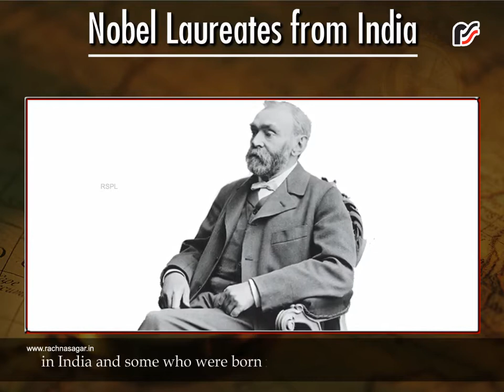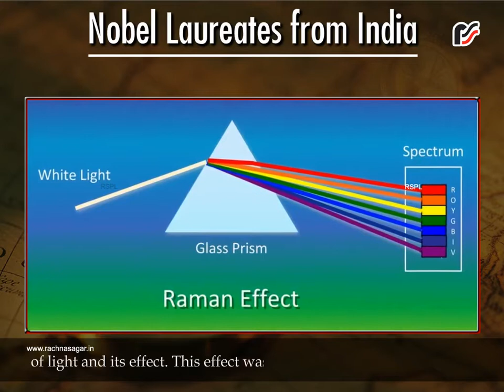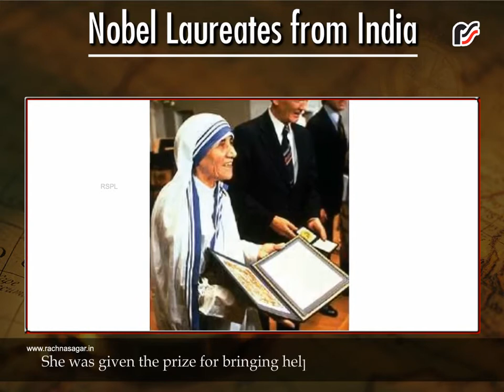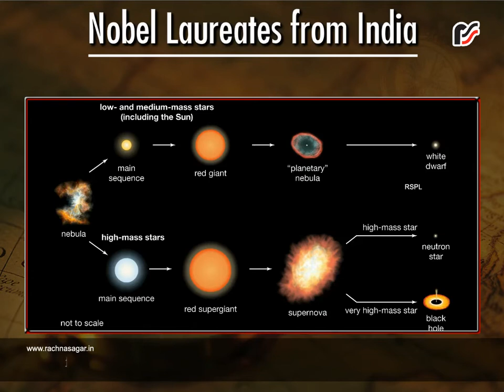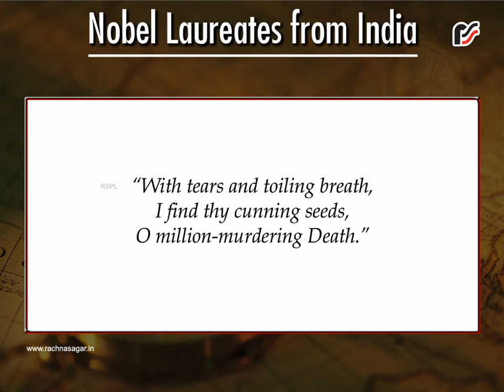Nobel Laureates from India | Rachna Sagar